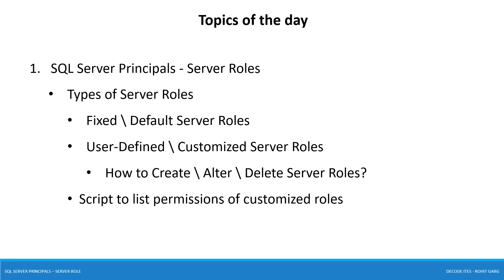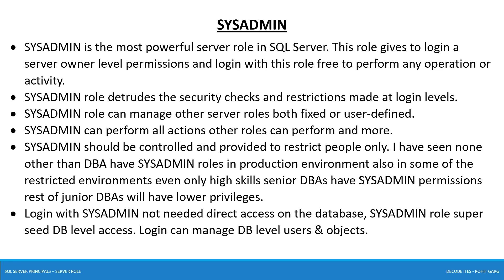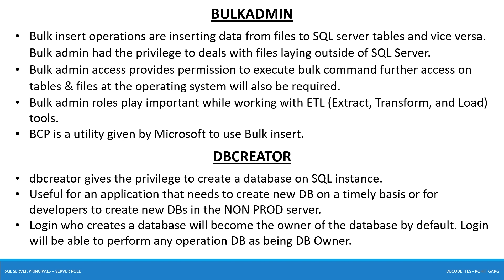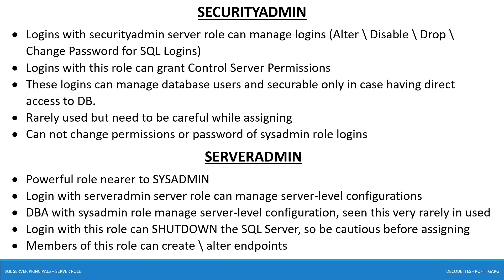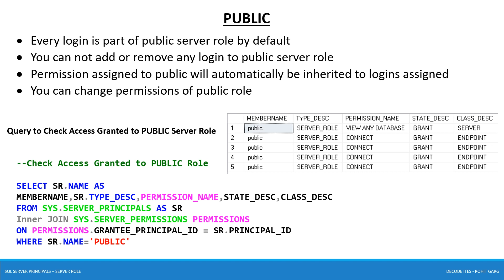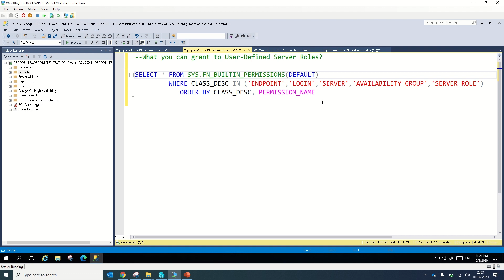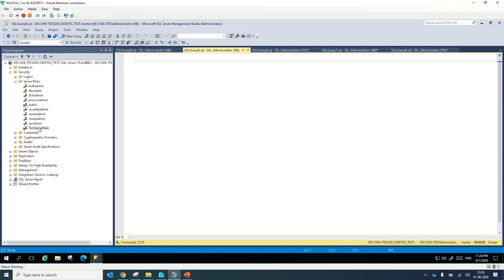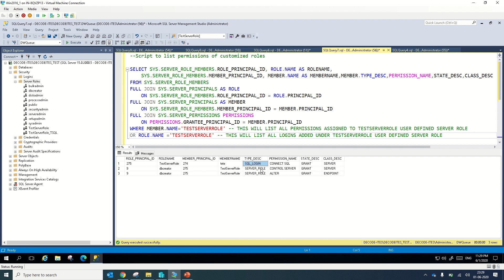SQL Server Roles - Fixed & User Defined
SQL Server Principals - Server Roles

Types of Server Roles
Fixed \ Default Server Roles
User-Defined \ Customized Server Roles
How to Create \ Alter \ Delete Server Roles?
Script to list permissions of customized roles

Server Roles

Server roles are security principals to control access of other principals. Server roles are server scoped and provide server-level permissions to logins.
Fixed / Built-in / Default Server Roles: Microsoft SQL Server comes up with 9 fixed or default server roles. DBA or Database security admin can use these roles to provide permissions to logins created on the server.

User Defined Server Roles: User-Defined Server roles were introduced in SQL Server 2012. In case a fixed /default server roles are not sufficient for your environment, you can create a user-defined server role. User-defined server roles/customer server roles can be created using SQL Server management studio or TSQL.

Types of Fixed / Built-in / Default Server Roles

SQL Server Comes up with 9 Fixed Server Roles:

sysadmin
bulkadmin
dbcreator
diskadmin
processadmin
securityadmin
serveradmin
setupadmin
public

SYSADMIN
SYSADMIN is the most powerful server role in SQL Server. This role gives to login a server owner level permissions and login with this role free to perform any operation or activity.
SYSADMIN role detrudes the security checks and restrictions made at login levels.
SYSADMIN role can manage other server roles both fixed or user-defined.
SYSADMIN can perform all actions other roles can perform and more.
SYSADMIN should be controlled and provided to restrict people only. I have seen none other than DBA have SYSADMIN roles in production environment also in some of the restricted environments even only high skills senior DBAs have SYSADMIN permissions rest of junior DBAs will have lower privileges.
Login with SYSADMIN not needed direct access on the database, SYSADMIN role super seed DB level access. Login can manage DB level users & objects.

BULKADMIN
Bulk insert operations are inserting data from files to SQL server tables and vice versa. Bulk admin had the privilege to deals with files laying outside of SQL Server.
Bulk admin access provides permission to execute bulk command further access on tables & files at the operating system will also be required.
Bulk admin roles play important while working with ETL (Extract, Transform, and Load) tools.
BCP is a utility given by Microsoft to use Bulk insert.

DBCREATOR
dbcreator gives the privilege to create a database on SQL instance.
Useful for an application that needs to create new DB on a timely basis or for developers to create new DBs in the NON PROD server.
Login who creates a database will become the owner of the database by default. Login will be able to perform any operation DB as being DB Owner.

DISKADMIN
Legacy server role and still available but used very rarely
Login with diskadmin role can manage backup device

PROCESSADMIN
One more rarely used server role
Login with this role can manage sessions running at the SQL server. Login can terminate any user sessions.
DBA should think before providing this role as untrusted or fewer experience individuals can cause issues with currently running processes at SQL Server

SETUPADMIN
Logins with setupadmin can create\alter\drop linked servers
Very rarely used

SECURITYADMIN
Logins with securityadmin server role can manage logins (Alter \ Disable \ Drop \ Change Password for SQL Logins)
Logins with this role can grant Control Server Permissions
These logins can manage database users and securable only in case having direct access to DB.
Rarely used but need to be careful while assigning
Can not change permissions or password of sysadmin role logins

SERVERADMIN
Powerful role nearer to SYSADMIN
Login with serveradmin server role can manage server-level configurations
DBA with sysadmin role manage server-level configuration, seen this very rarely in used
Login with this role can SHUTDOWN the SQL Server, so be cautious before assigning
Members of this role can create \ alter endpoints

PUBLIC
Every login is part of public server role by default
You can not add or remove any login to public server role
Permission assigned to public will automatically be inherited to logins assigned
You can change permissions of public role

Query to Check Access Granted to PUBLIC Server Role

--Check Access Granted to PUBLIC Role

User-Defined Server Roles
User-Defined Server roles were introduced in SQL Server 2012. In case a fixed /default server roles are not sufficient for your environment, you can create a user-defined server role. User-defined server roles/customer server roles can be created using SQL Server management studio or TSQL.

Regards
Rohit